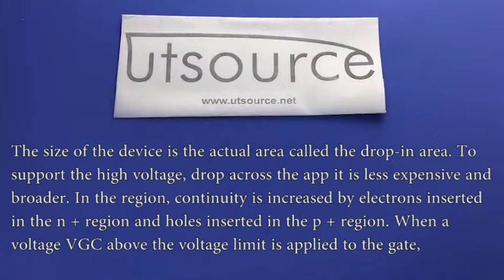7MBR50NF060-10 Module, Utsource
Introduction:
The size of the device is the actual area called the drop-in area. To support the high voltage, drop across the app it is less expensive and broader. In the region, continuity is increased by electrons inserted in the n + region and holes inserted in the p + region. When a voltage VGC above the voltage limit is applied to the gate, a voltage channel is formed to connect the n - n n + circuits. Depending on the VAC value three operating modes can be identified. . Because of this they are often used in medium and high-power applications such as switched-on power generators, motor controllers and input heaters of module maybe with in it.

Applications:
Inverter
Servo Drive amplifiers both AC & DC
Industrial machines
Welding machines